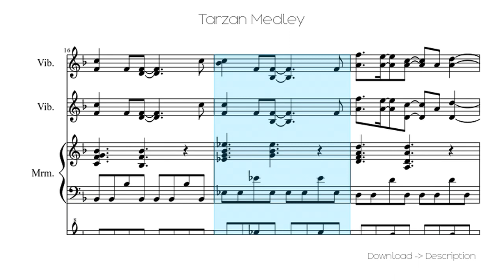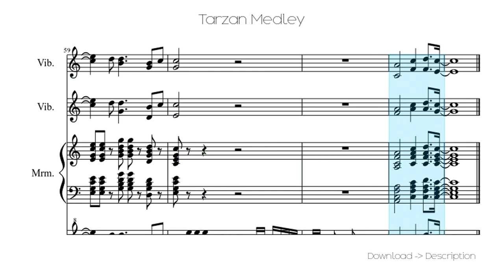🎶 Tarzan Medley 🎸🎸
Sheet for song: 🎶 Tarzan Medley 🎸🎸